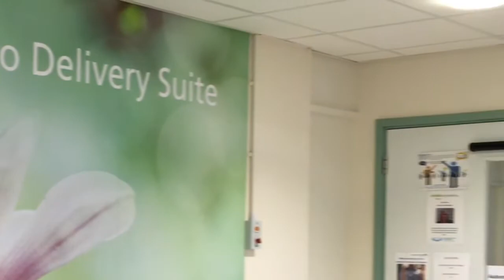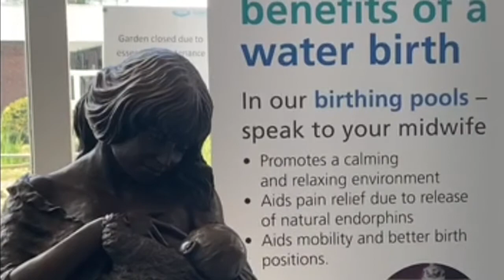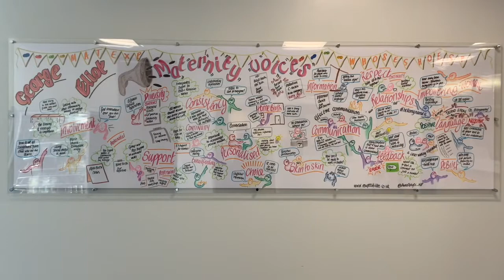Planning where to have your baby - Choose George Eliot Hospital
Associate Director of Midwifery, Claire Price demonstrates a few reasons why you should choose George Eliot Hospital to have your baby. Filmed in January 2020